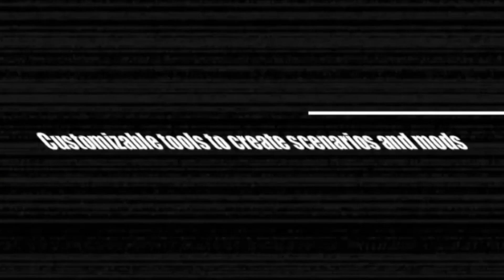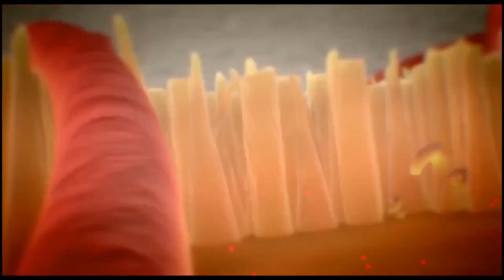DÜŞÜK SİSTEM İSTEYEN EN KALİTELİ 10 OYUN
Selamlar Oriasarmy Bildiğiniz gibi artan dolar kuru nedeniyle ülkemize gelen teknoloji ürünlerinin'de fiyatları epeyce arttı. Bundan dolayı insanlar yeni bilgisayar almakta zorlanmaya ve bilgisayarlarının kaldıracağı güzel oyunlar araştırmaya başladı. Geçmişten günümüze birsürü farklı oyun oynadım ve gerçekten hoşunuza gideceğini düşündüğüm, Her bilgisayarda kasmadan oynayabileceğiniz mükemmel ötesi oyunları sizler için derlemeye çalıştım. Bu listede belkide birçoğunuzun daha önce oynamadığı fakat oynadığı zamanda amansız bir zevk alabileceği, zaman öldürmek için bire bir efsane oyunlarla karşılaşacaksınız. İyi Seyirler olsun efendim.

Seslendirme: Komisero
Metin: İlter, Komisero, Yusuf
Kurgu ve Montaj: Komisero